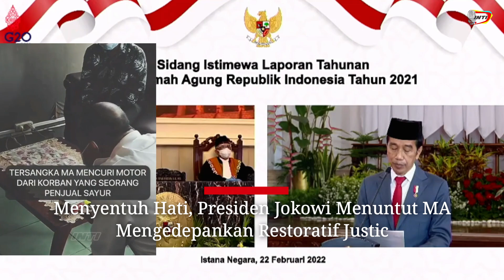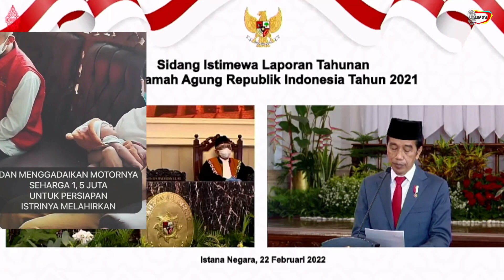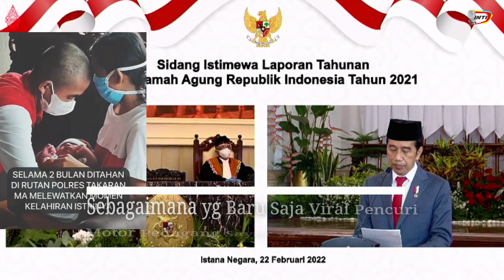Terharu ! Presiden Jokowi MAUNYA KEADILAN TERBAIK BUAT WARGA, Hakim2 Duduk Melingkar Sampai Terdiam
Presiden Jokowi terus mengupayakan Penegakan keadilan restoratif atau restoratif justice yg banyak membuat warga terharu sebab Presiden Jokowi maunya menghadirkan keadilan terbaik buat warga, bahkan para hakim hakim yg duduk melingkar sampai terdiam mendengar pernyataannya agar keadilan restoratif ditegakkan seperti yg baru saja terjadi dimana pencuri yg mencuri karena terdesak biaya istrinya dibebaskan, sebaliknya ia ingin pelaku korupsi dan mafia hukum diberi hukuman berat agar jera.

"Mengedepankan restoratif justice untuk perkara pidana serta proses dialog yang melibatkan pelaku, penyintas dan pihak terkait secara profesional transparan dan akuntabel" ujar Presiden Jokowi dihadapan Majelis Hakim Agung MA yg duduk melingkar, ia ingin penegakan hukum berkeadilan bagi segenap warganya sehingga tak serta merta pelaku kasus tertentu di bawa ke pengadilan tanpa dicari sebab kenapa warga tersebut melakukan perbuatannya, menurutnya aparat harus jeli melihat sebuah kasus.

Dulunya hukum di Indonesia dinilai kurang manusiawi seorang nenek yg mencuri singkong karena tak kuasa menahan lapar bisa dihukum berat, karena itu Presiden Jokowi mengupayakan keadilan restoratif sebagai keadilan terbaik bagi warganya bahkan banyak penegak hukum sendiri yg Terharu ! Presiden Jokowi MAUNYA KEADILAN TERBAIK BUAT WARGA, Hakim2 Duduk Melingkar Sampai Terdiam menyimak pernyataannya yg sangat memperjuangkan keadilan dan mengedepankan kemanusiaan.

Menurut Presiden Jokowi yg harus diberi efek jera adalah mafia hukum dan pelaku korupsi karena merusak tatanan pemerintahan dan peradilan, Presiden Jokowi menjelaskan para hakim harus melindungi masyarakat serta aset negara sebab Mahkamah Agung adalah lembaga yg sangat penting yg dapat memberikan landmark hukum atau acuan hukum bagi penegakan hukum di Indonesia, ia meminta dikedepankan mediasi sebagai pemecahan masalah perdata dan untuk masalah Pidana digunakan restoratif justice yg tepat.